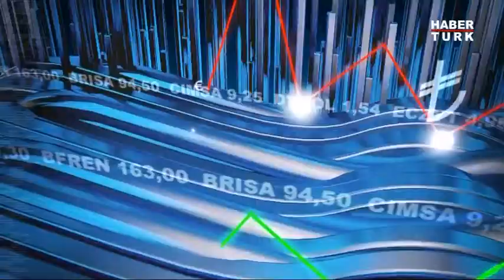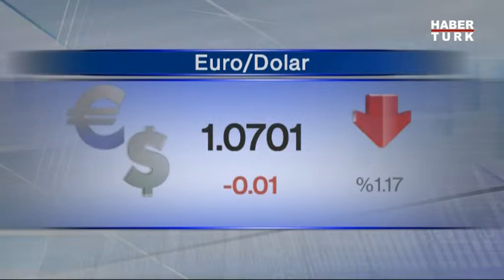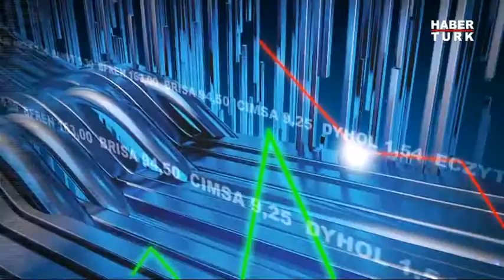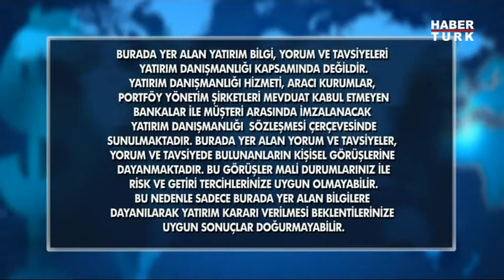Yatırımcı Rehberi - 19 Mart 2015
Piyasalar güne nasıl başlayacak? Piyasaların seyri ne olacak? yatırımdaki gelişmeler piyasaları nasıl etkiliyor?
Serdar Kuter ile Yatırımcı Rehberi ile yatırıma hakim olun.